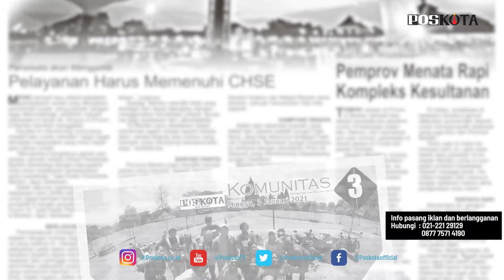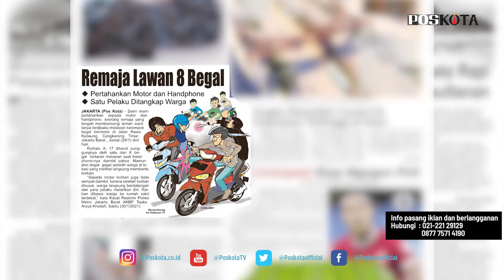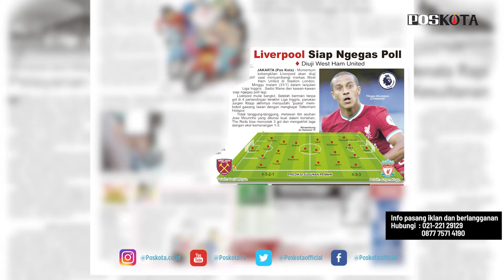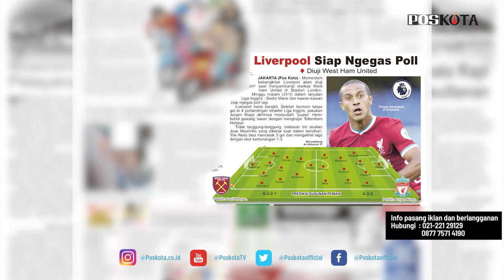HEADLINE HARIAN POS KOTA EDISI MINGGU 31 JANUARI 2021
Harian Pos Kota menyajikan beberapa topik berita menarik, seorang remaja ditusuk kelompok karena mencoba mempertahankan motor dan HP miliknya, angka kematian akibat Covid-19 di Indonesia tertinggi di Asia, dan preview lanjutan liga Inggris yang mempertemukan Liverpool dengan West Ham United.
Juga berita-berita rubrikasi khas Pos Kota di akhir pekan seperti Kuliner, Komunitas, UMKM, Plesir dan Style